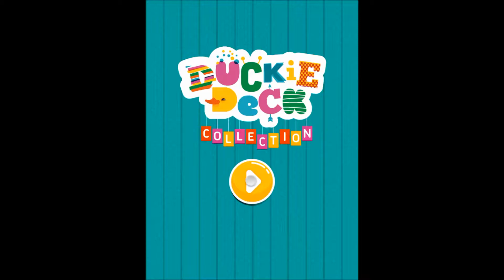Duckie Deck Collection Reviews Full HD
At Duckie Deck we create smiles. Our biggest goal is to support healthy and well-rounded development in the youngest technology users, while also creating opportunities for learning and play to extend beyond the virtual world. Toddlers and preschoolers across the world are playing our educational games and growing happier by the minute. We cover some of the most essential points needed to form wholesome personal and social habits – like brushing your teeth, sharing with others and caring for the environment. Come smile with us!